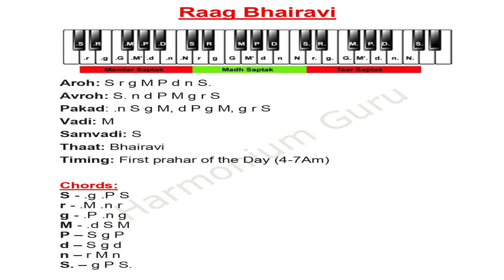"Chords" बजाने का सबसे आसान तरीका | Basic Lesson for Beginners In Hindi